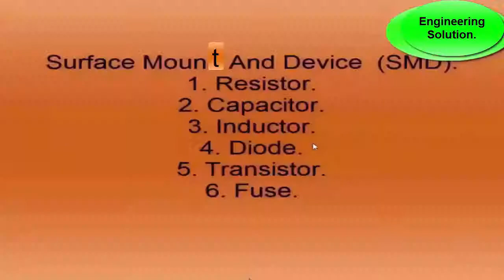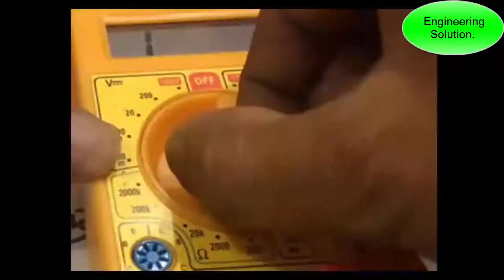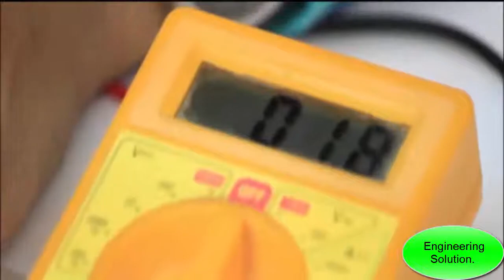Mobile phone Engineering 3 (Inductors / coils on PCB), Bangla tutorial.